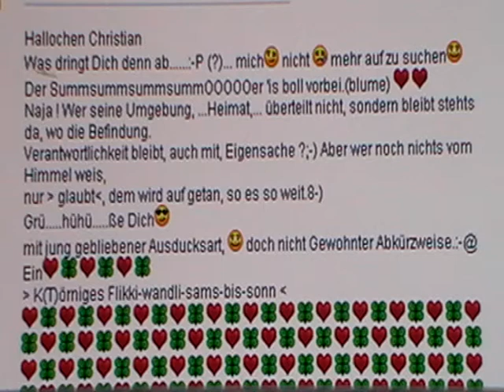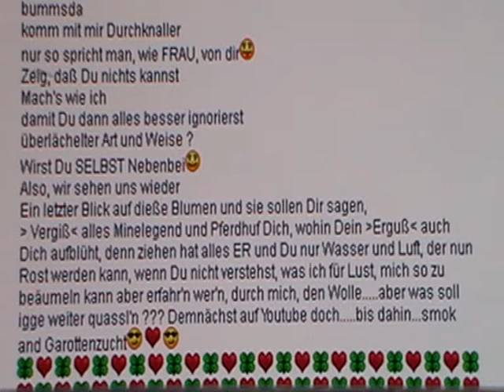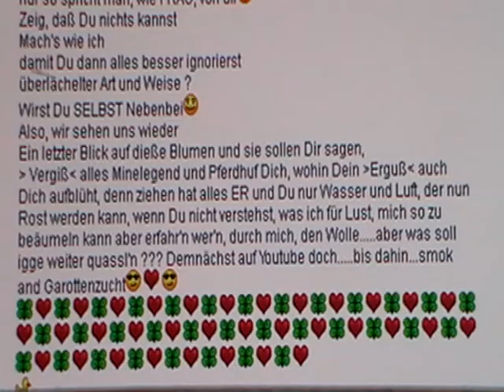Hallo Christian WKW